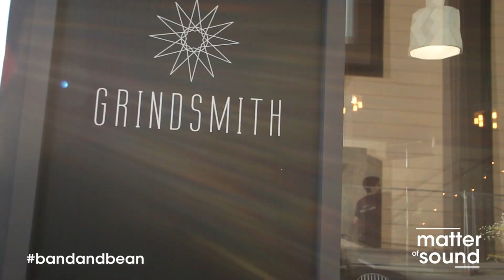Dantevilles (teaser)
Social Media edits to help promote Matter of Sounds live music session night Band and Bean held at Grindsmith.

To see Dantevilles full music session video also edited by me as well as other great music content please